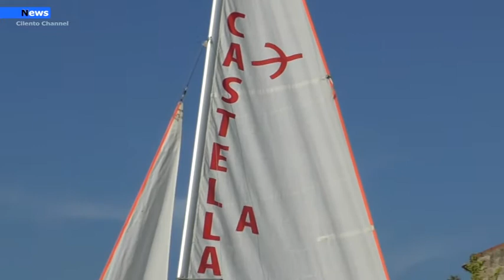Castellabate, Giobe Covatta in villa Matarazzo per "Sala d'attesa"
SI è svolta lo scorso sabato  18 giugno la  manifestazione “Sala d’Attesa – La resilienza dell’ecoturismo”, condotta dal giornalista Rai, Ettore De Lorenzo. L’evento, patrocinato dal Comune di Castellabate in sinergia con il Parco Nazionale del Cilento, Vallo di Diano e Alburni e il Comune di Capaccio si è tenuta in Villa Matarazzo, a Santa Maria.
Il talk ha alternato interventi, esibizioni, letture ed interazioni con il pubblico: tra gli ospiti anche l’attore e scrittore, Giobbe Covatta.